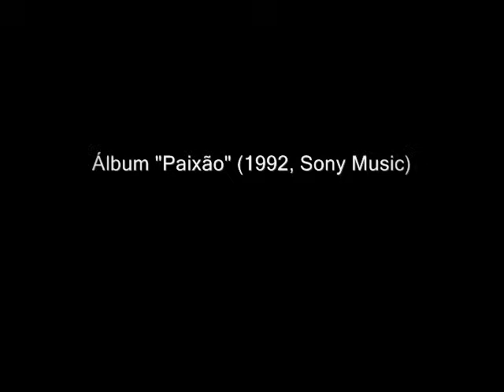Impossível Acreditar Que Perdi Você - Rosana Fiengo (1992)